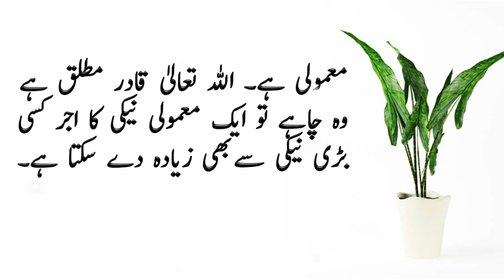Best Urdu Moral Story| A Young Boy And Old Man | Sabaq Amoz Kahani | Hindi/Urdu | Ikhlaqi Kahani